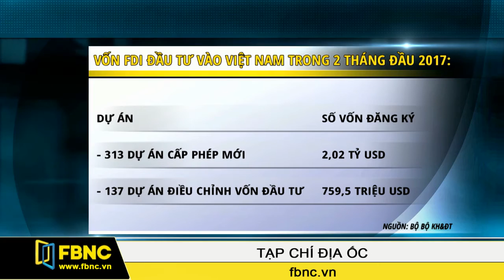FBNC - Tạp chí địa ốc 06/03/2017 (Phần 1)